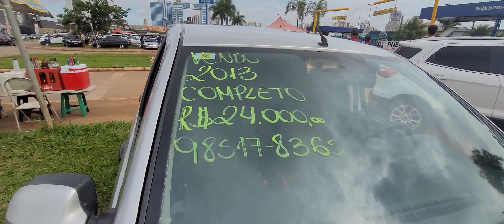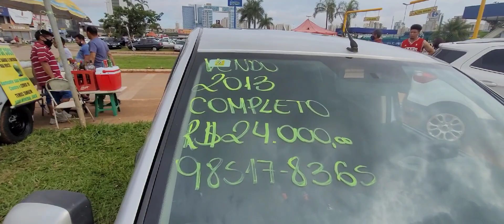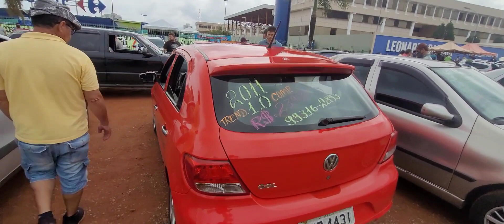Compre seu carro no feirão de carros usados em Taguatinga orca brasilia df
Carros usados na feira de Taguatinga, a venda fale direto com o proprietário, carros de várias marcas e modelos.

Contato  para divulgação e parcerias apenas WhatsApp do canal: 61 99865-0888
PIX E ZAP DO CANAL: 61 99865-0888

Mande uma carta ou divulgação da sua marca para o canal marcos motoca bsb endereço a baixo.
Caixa postal: 924
Cep:71805970
Ac: Riacho Fundo 1

Pessoal a baixo estarei deixando o LInk dos canais parceiros aqui do canal tudo bem?